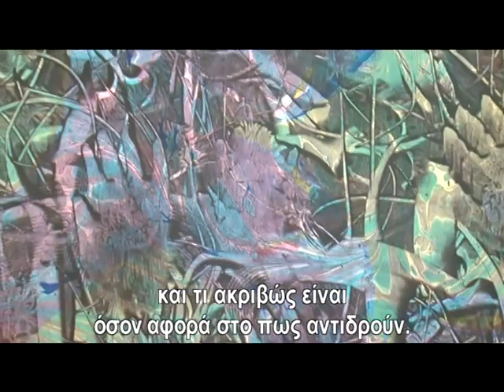Ο Philip Taaffe στο elculture.gr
Έκθεση Philp Taaffe: "Ectasis" στην Gagosian Gallery εώς τις 16/07